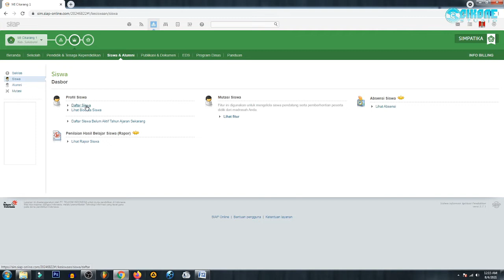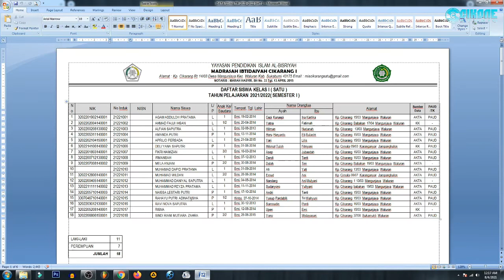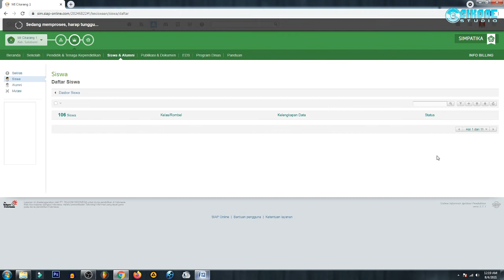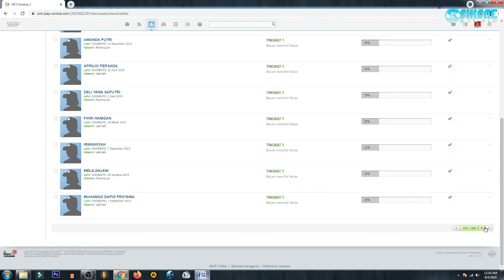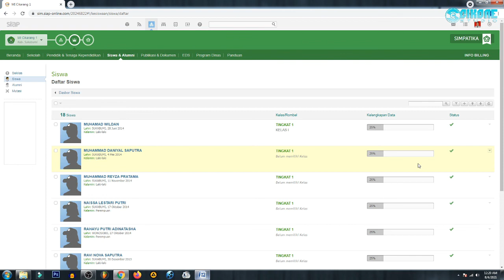Cara Input Siswa Baru di SIMPATIKA